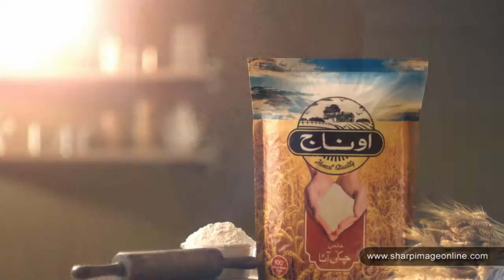Engro Onaaj Launch TVC 2015 - Sharp Image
Engro Onaaj Launch TVC 2015
Director: Asad Ul Haq
Agency: Adcom
Client: Engro Foods
Post/Animation: Sharp Image